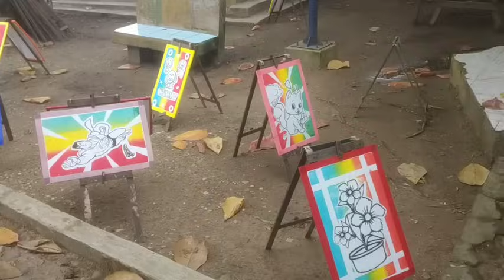Alhamdulillah sudah sampai mumpa